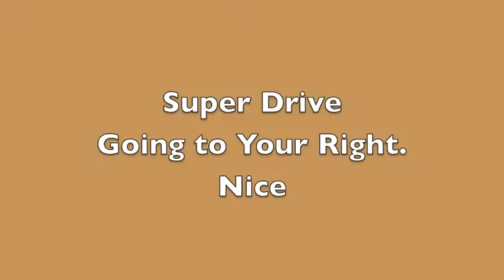Sis Wins BB 12-1-14